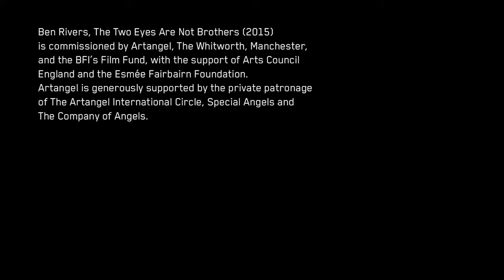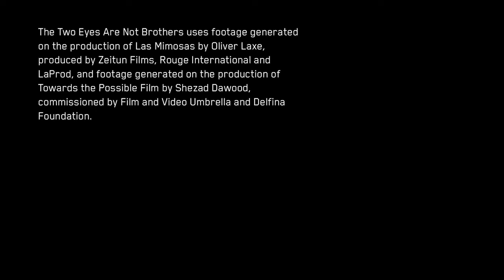Documentary: The Two Eyes Are Not Brothers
In 2015 Ben Rivers created the multi-projection film installation The Two Eyes Are Not Brothers in the Drama Block of the iconic and soon to be redeveloped Television Centre at White City, London. Television Centre was home to the BBC from 1960 to 2013 and the Drama Block was where film and television sets were designed and built. The installation consists of raw footage shot by Rivers on location in Morocco on the sets of productions by two other filmmakers - Shezad Dawood and Oliver Laxe - and in making his own feature film, THE SKY TREMBLES AND THE EARTH IS AFRAID AND THE TWO EYES ARE NOT BROTHERS. This footage is projected inside purpose built structures made from redundant film and television sets, mimicking those Rivers found abandoned in the Moroccan desert.

Ben Rivers discusses his installation with Artangel Co-Director Michael Morris at Television Centre.